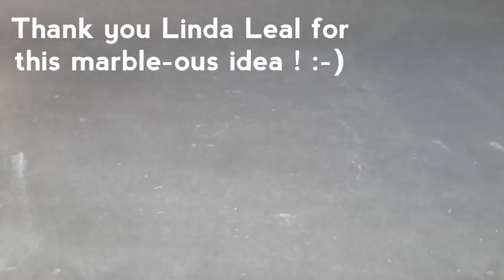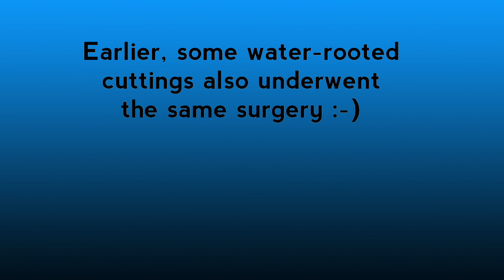How To Reduce Leaf Size Of Banyan Tree Bonsai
I hate disproportionately large leaves on my pre-bonsai plants. They are an eyesore, block light & become breeding grounds for spider mite pests. I do not have the patience to wait for years to reduce the size naturally. I love instant gratification & fixed the problem - Instant Bonsai style ! :-) Fully grown leaves, once cut, maintain the size till they die. That's why I prefer doing the fine cut on fully grown leaves and a crude cut on the new leaves.

LEAF UPDATE - March, 2017 (see from 5:15)

As seen in the video, the scissor cut leaves are perfectly fine, almost 2 months later. So, those who were worried that the leaves would die or plant would die can relax. I have cut leaves of many species, with no visible bad effects. If you know a better technique than mine, to reduce the big leaves of banyan tree, please tell me. Also, mention the expected time period for the result. As far as I know, there is NOTHING faster than my technique.  But you are most welcome to prove me wrong :-) In fact, I want you to do it !

One advantage of not having a bonsai teacher or a club is that NOBODY tells me what I can or cannot do. I go where I please. If it is ok to cut a tree into bonsai, then I sure can cut the damn leaves also into shape  - Just Do It !

I am not impressed with the slow growth rate of Banyan & will not be increasing their numbers in my collection. The current batch of 3 specimens + cuttings is enough.